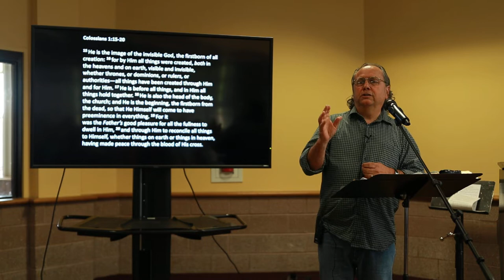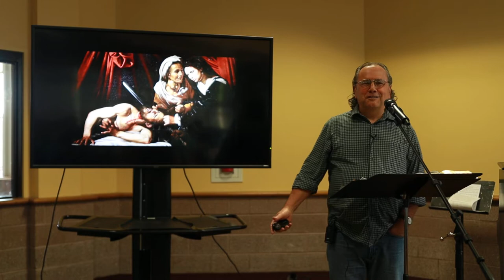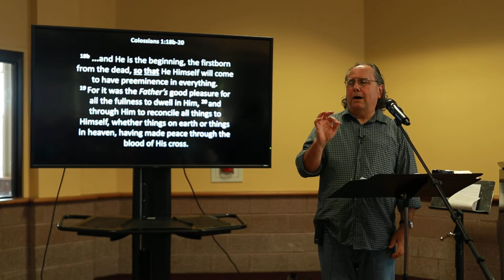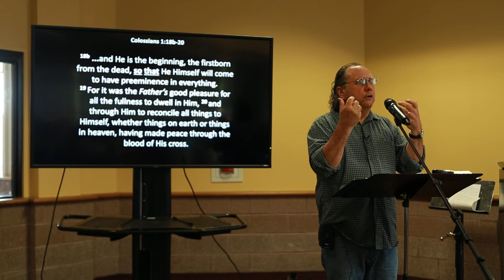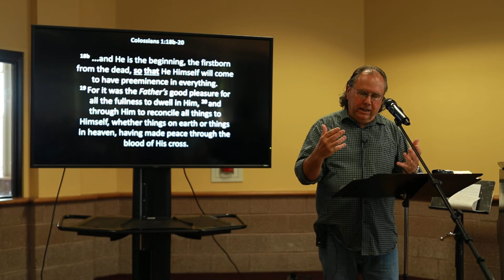Christ-Hymn (Colossians for Csehy) - Week 3 Csehy 2022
Series: Colossians for Csehy
Speaker: Wesley White
Tuesday Chapel